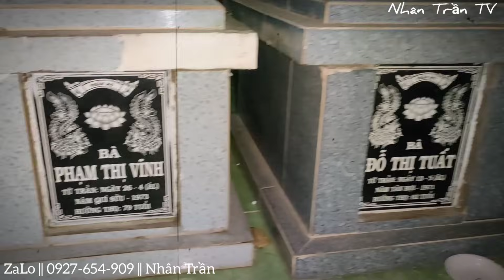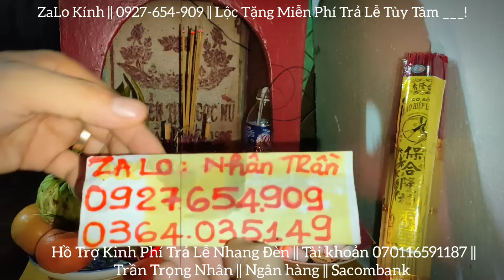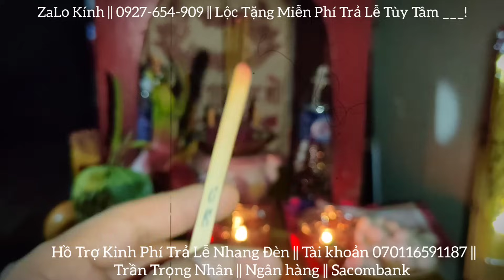Miếu Bà Ngọc Nữ Linh Thiêng Cúng Trả Lễ Xin Lộc Bà || Ngày 09/12 || Quá Linh Thiêng || Phim Ngắn